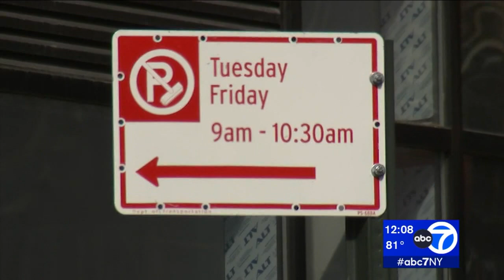Alternate Side Parking returns to pre-pandemic enforcement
After more than two years, Alternate Side Parking rules in New York City are back to the pre-pandemic frequency. Crystal Cranmore has the details.

NEW HERE? –